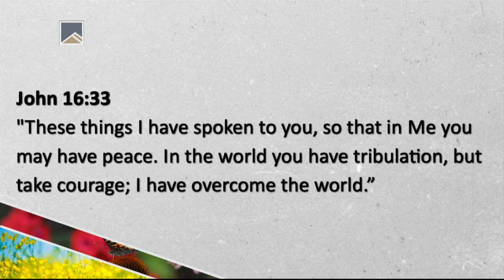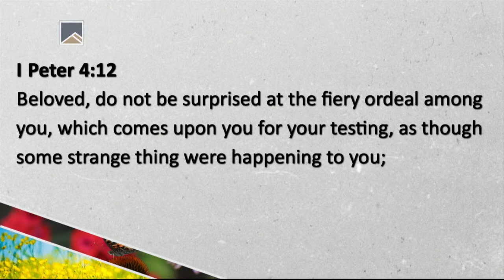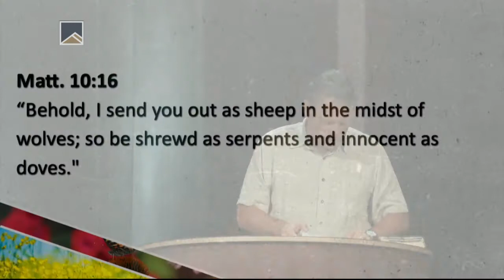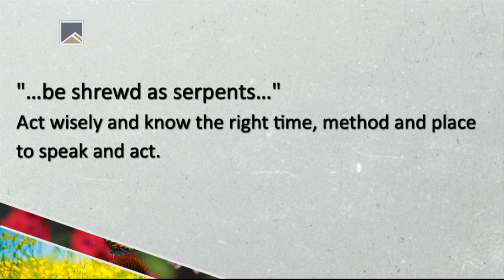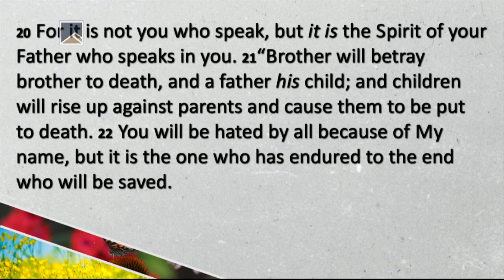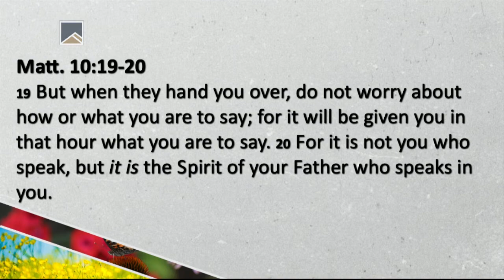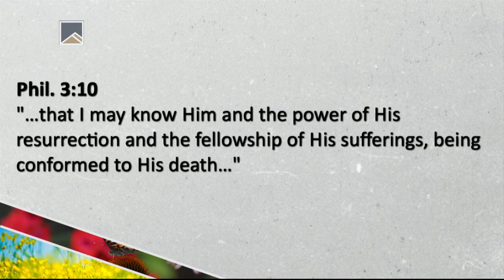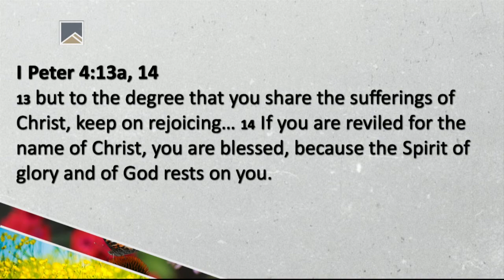How To Be Sheep Among Wolves In A Changing World - Mark Hoffman - Aug. 10, 2014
Our Mission
Grow in our ability to love and worship God
    Share the truth of Jesus Christ with our community
    Train and utilize church members in ministering to others
    Unite with and support the effort of the entire Body of Christ
    Connect with families, adults, children and youth - and support them in their decision to walk with God